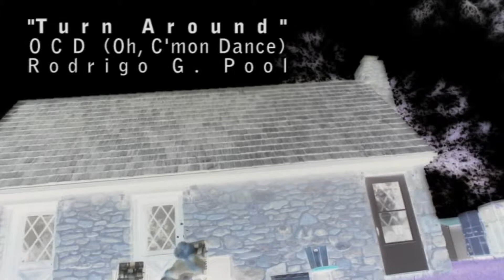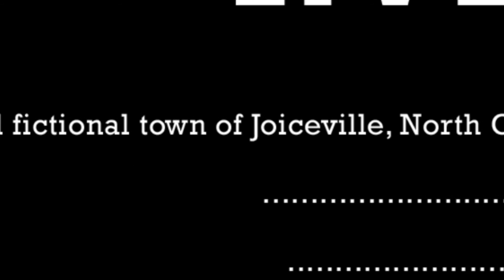Your Turn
You Turn
"OCD (Oh C'mon Dance)"
By Rodrigo Pool